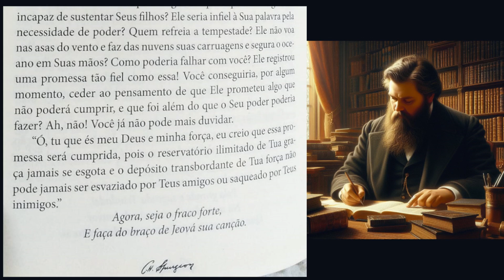Eu te fortaleço - Is 41:10 - Charles Spurgeon 11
Dia a Dia com Spurgeon: Manhã e Noite. Tradução: Elisa Tisserant de Castro, Sandra Pina. Curitiba/PR. Publicações Pão Diário. p. 724.

Receberemos o bem de Deus, e não receberíamos o mal? - Resumo do livro de Jó - Estudo Bíblico 19

ESTES SÃO OS TEXTOS MAIS LIDOS DO BLOG:

Ninguém será justificado pelas obras - Rm 3:19-28 - Evangelho 2

É já a última hora, vem o Anticristo - 1Jo 2:18-26 - Estudo Bíblico 4